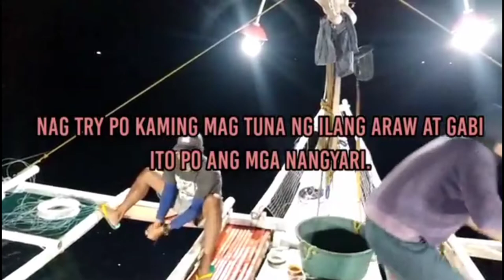TUNA FISHING|7 TUNA ANG NAHULI